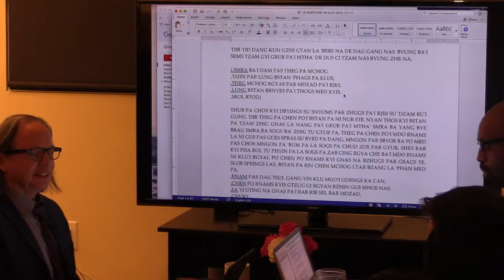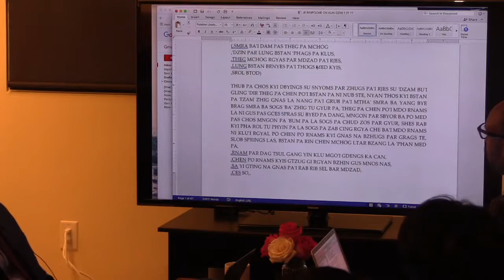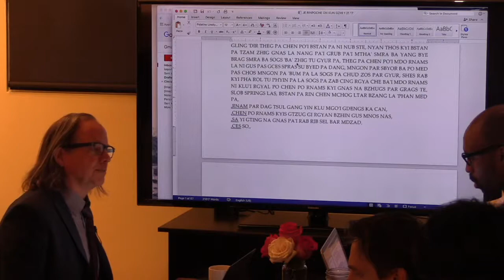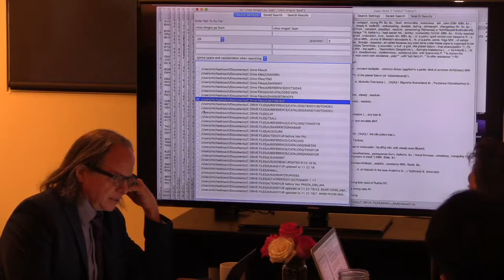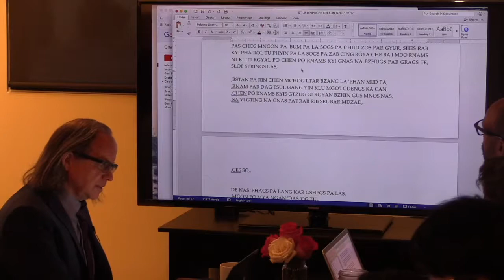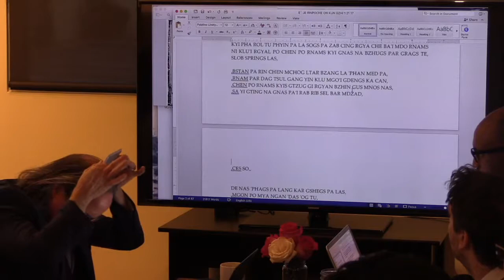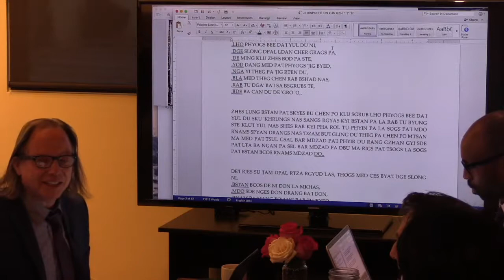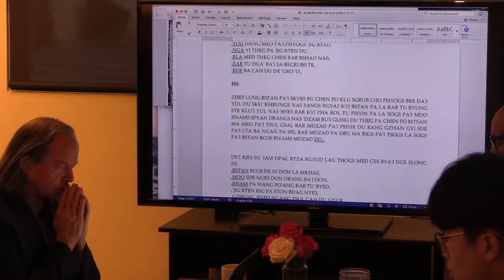Mind Only 2 Term 1 Day 4: Asian Classics Translator Program at SCIM